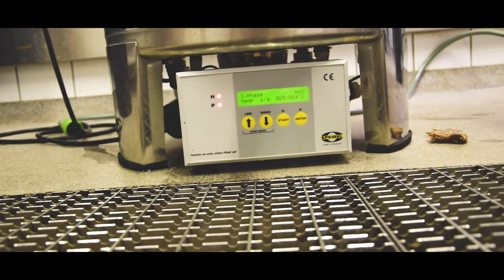Näin syntyy hävikkileipäolut Wasted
City tutustui Wasted-oluen valmistukseen. Näin syntyy olutta hävikkiin muuten joutuvista Vaasan Ruispaloista. Samalla videosta saa hyvän oppitunnin siitä, miten olutta ylipäätään tehdään.